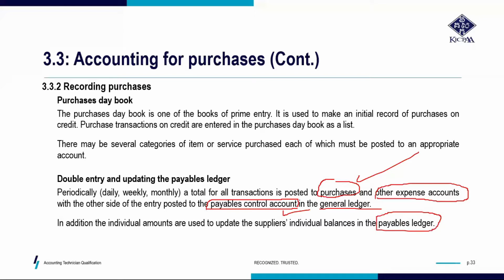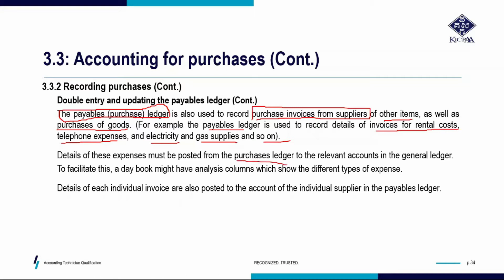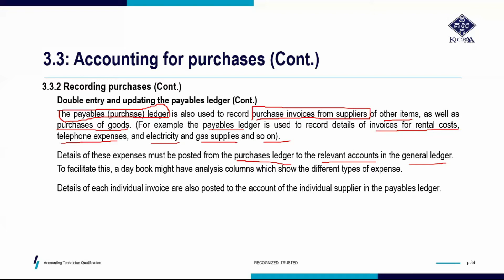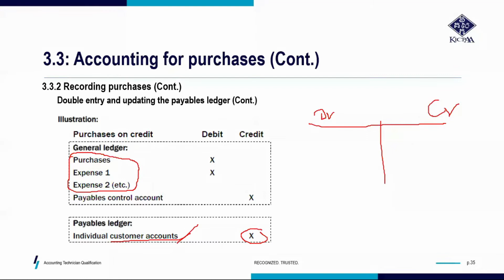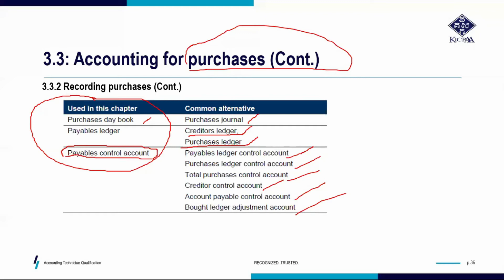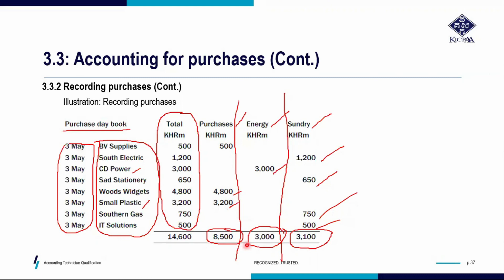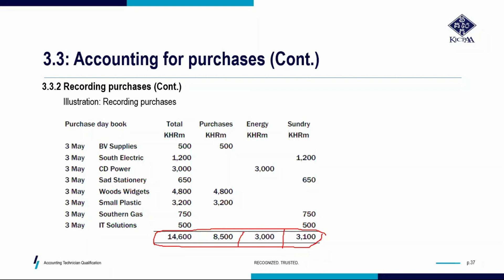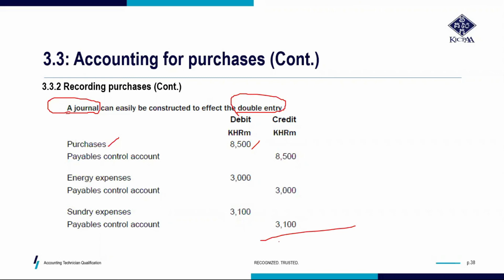មេរៀនATQ TQ1 -Part​ 38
មេរៀន-ATQ(Kicpaa)-TQ1:Bookkeeping , Controls and Accounting-Part 38
ថ្នាក់បរិញ្ញាបត្រ និងបរិញ្ញាបត្ររងថ្មី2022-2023៖ ១៩ ធ្នូ ២០២២
វេនពេលល្ងាច៖ 6:00 PM -8:30 PM
វេនចុងសប្តាហ៍(សៅរ៍+អាទិត្យ)៖ 8:00AM-11:30AM & 1:30PM-5:30PM
វេនព្រឹក៖ 8:00AM-11:30AM
ថ្នាក់បរិញ្ញាបត្រជាន់ខ្ពស់-MBA វេនល្ងាចថ្មី៖ ៣១ តុលា ២០២២
ថ្នាក់បរិញ្ញាបត្រជាន់ខ្ពស់-MBA វេនចុងសប្តាហ៍ថ្មី៖ ០៥ វិច្ឆិកា ២០២២

Background Lecturer
  Chuop Rotha is a Head of Finance in Finance Department of CCU Commercial Bank Plc. He has 16 years of accounting and financial experience working in different industries including commercial bank, specialized bank, leasing company, microfinance institution and trading company.

Professional Qualifications
  He is a tax agency of General Department of Taxation
  He held a Diploma of Cambodia Business Law
  He held a Diploma of Cambodia Taxation
  He is a Member of Institute of Public Accountants (Australia)
  He is an Association of ASEAN Federation of Accountants
  He has completed 15 out of 18 professional courses for Chartered Institute of Management Accountants (CIMA) in UK
  He has completed 6 out of 14 professional courses for Association of Chartered Certified Accountants (ACCA) in UK
  Master of Business of Administration, Major in Finance
  Bachelor of Art, Major in English
  Bachelor of Business of Administration, Major in Accounting